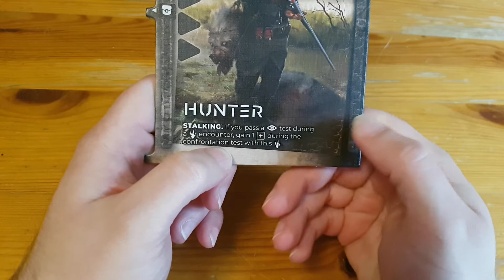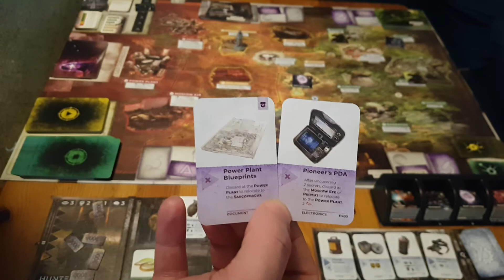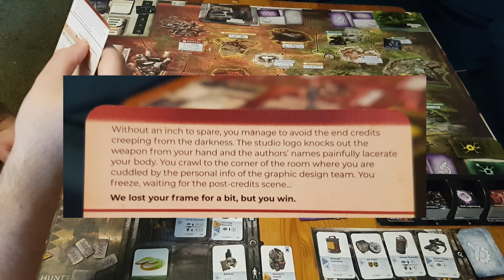The Hunter (Painting Zona the secrets of Chernobyl)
Now reaching the halfway point in my series on the Zona boardgame, a very s.t.a.l.k.e.r. style today, grim and dingy paintwork. But first I have to play the game and get a feel for what the hunter is actually like

If you wish to help me cover the costs of making these videos, you can donate, with my thanks,